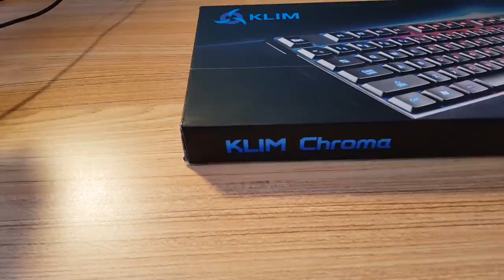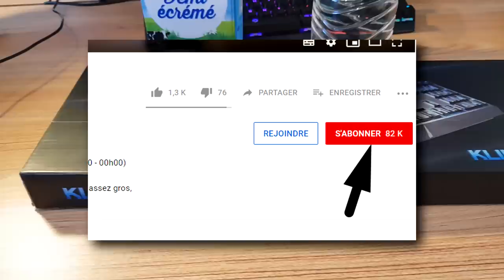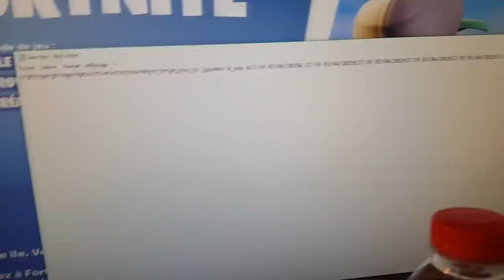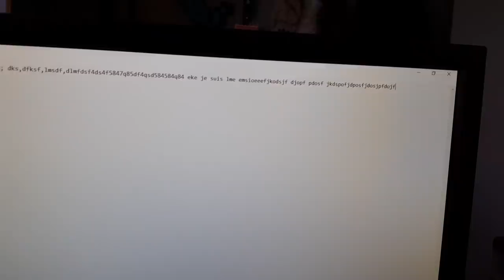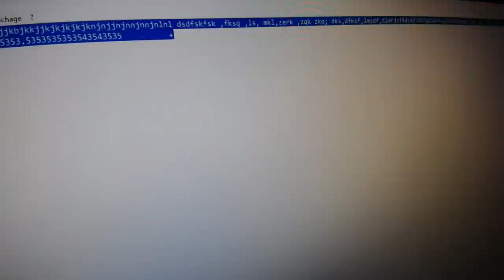CE CLAVIER À 29,90 € EST-IL VRAIMENT WATERPROOF À 100% ?! Crash Test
Hey ajd vidéo assez fun, je reteste un clavier waterproof avec des truc un peu bizarre...

Bonne vidéo!

Le clavier waterproof

 (pro uniquement)